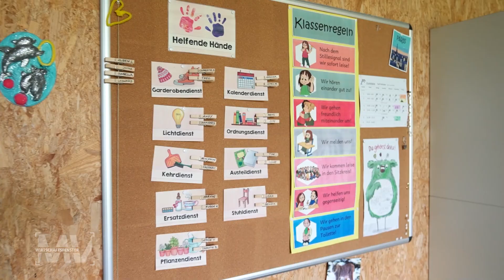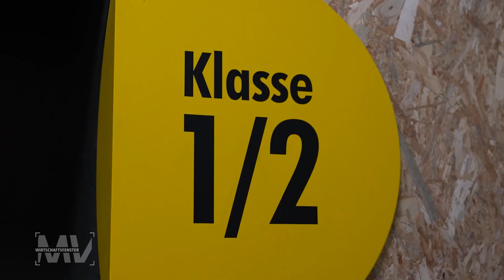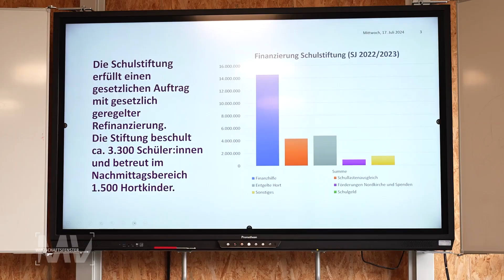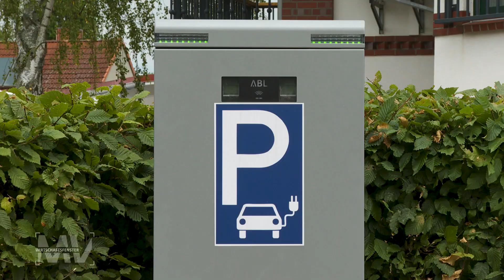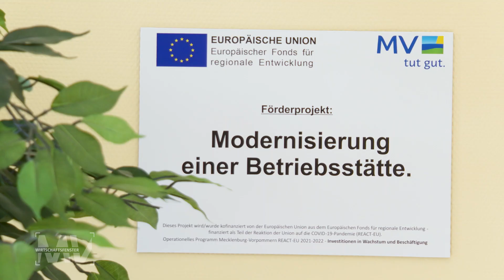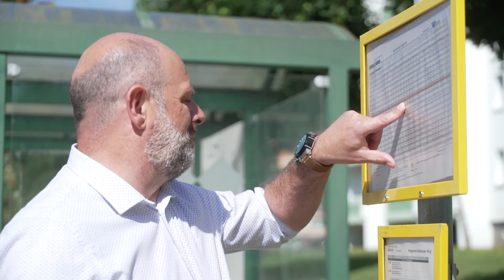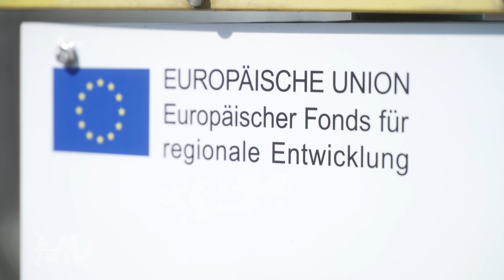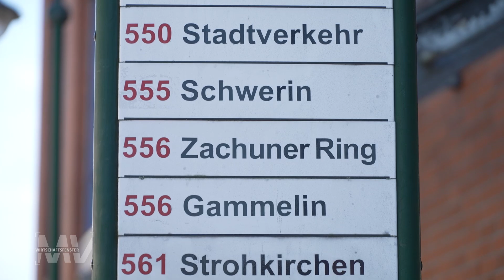Barrierefreiheit im ÖPNV in Hagenow gefördert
Die Lansemann Schule in Wismar ist eine freie Schule. Sie wird sie zu einem Großteil vom Land finanziert. Ministerin Jacqueline Bernhard sieht sich die Schule an.
In Kaschow nahe Grimmen steht der Golfpark Strelasund. Bekannt als erstklassiger Golf- und Wellnessort wurde die Anlage jetzt weiterentwickelt.
Die Barrierefreiheit im öffentlichen Nahverkehr gewinnt zunehmend an Bedeutung. In Hagenow werden nun vier neue Haltestellen für Busse eingeweiht.